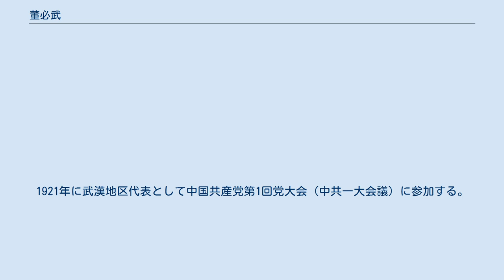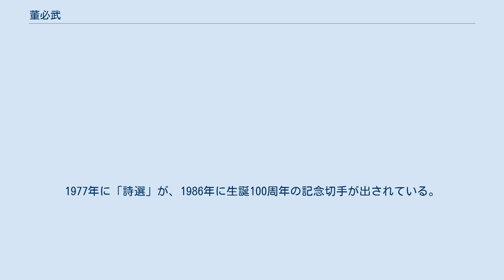董必武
董 必武（とう ひつぶ、ドン・ビーウー、1886年3月5日 - 1975年4月2日）は、中華人民共和国の政治家。
中国共産党の創立メンバーの一人。
中華人民共和国副主席（1959年 - 1972年）として在職中、文化大革命によって劉少奇が中華人民共和国主席を解任されたため、1968年以降、国家主席制が廃止される1975年まで、国家副主席・国家主席代理（1972年 - 1975年）として、国家主席の職務を代行した。
 湖北省黄安県に生まれる。
1911年に中国同盟会に加入し、辛亥革命に参加。
その後2度にわたり日本に留学し日本大学法科にて学ぶ。
1921年に武漢地区代表として中国共産党第1回党大会（中共一大会議）に参加する。
 1949年の中華人民共和国成立後は、政務院副総理、最高人民法院院長、国家副主席、国家主席代理、中国共産党中央監察委員会（現在の中央規律検査委員会）主任、党中央政治局常務委員などを歴任した。
 第1回党大会の出席メンバーで、戦後中華人民共和国の幹部として生涯を全うしたのは毛沢東と董の2名のみとされている。
1977年に「詩選」が、1986年に生誕100周年の記念切手が出されている。